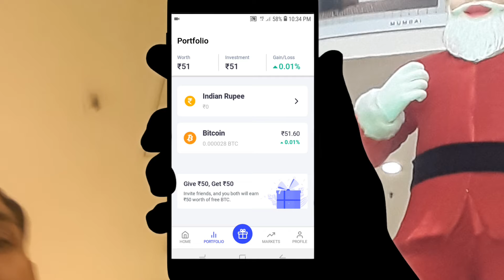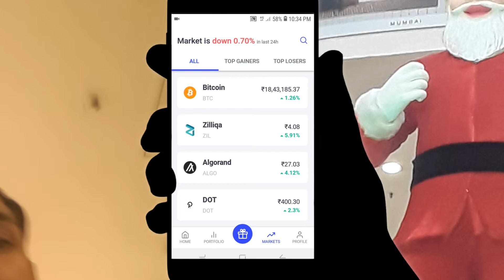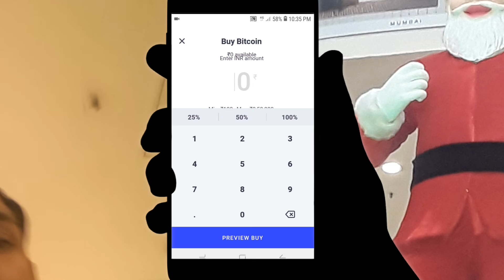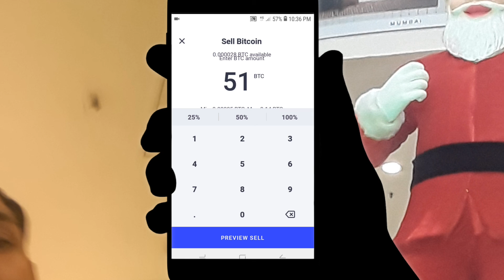Bitcoin | Crypto | Sell&buy | India | How to Earn money By Bitcoin ? MSM